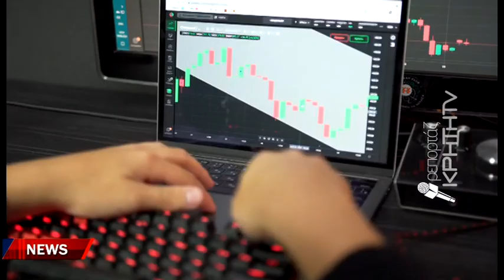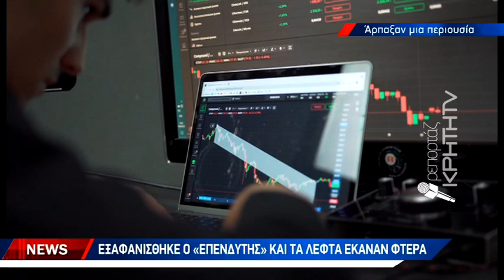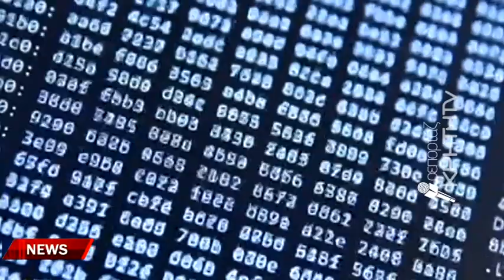Θύμα επενδυτικής απάτης 27χρονη